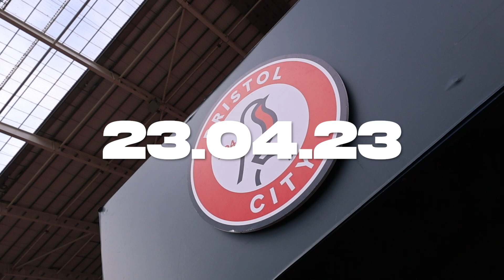INSIDE OUR PROMOTION PARTY 🏆 | Bristol City 4-0 Charlton Athletic | Access All Areas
Re-live every moment at Ashton Gate with access all areas as City Women were crowned Barclays Championship Champions.

Follow the team's arrival, watch match action and enjoy the celebrations and trophy lift!